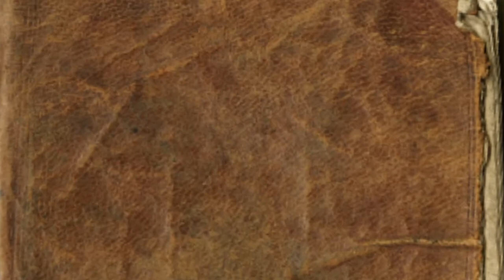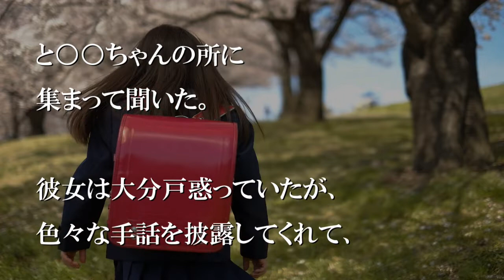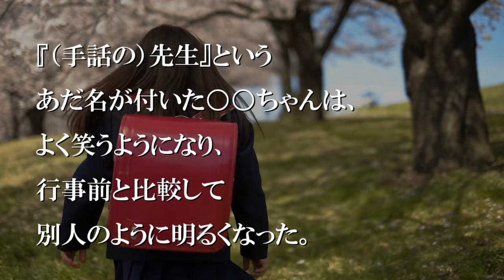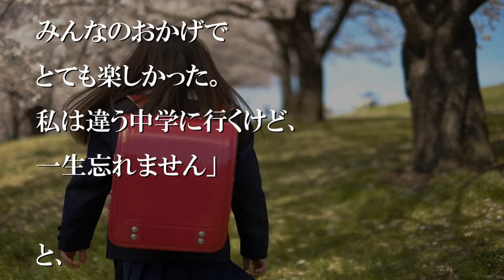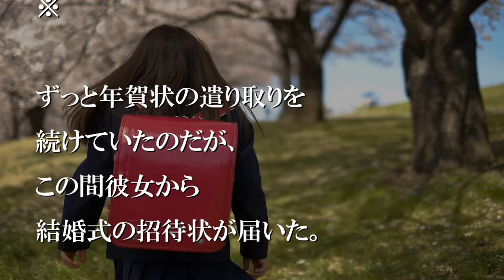難聴の彼女から結婚式の招待状が届いた【感動する話】